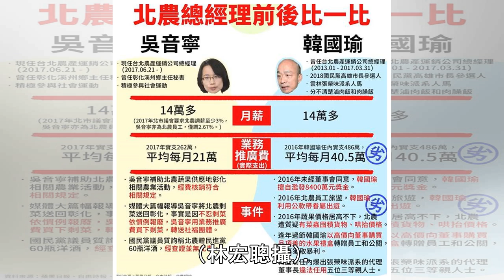網傳韓吳北農內任比一比 韓國瑜：不具名的不入流黑函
網路瘋傳「北農總經理前後比一比」匿名表格，韓國瑜指內容刻意扭曲，根本是不入流的黑函。（林宏聰攝）